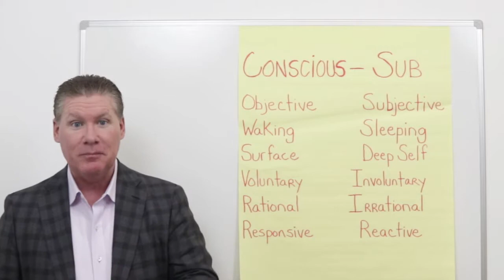The Power of Your Subconscious Mind The Law of Life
The primary principle that the subconscious mind works with is the law of belief. You can either fill you mind with thoughts of harmony health, peace, goodwill, wealth and abundance, or you can fill your mind with false beliefs, fears, stress, violence, lies and hardship. The choice is yours.